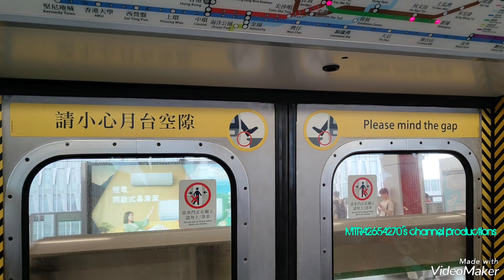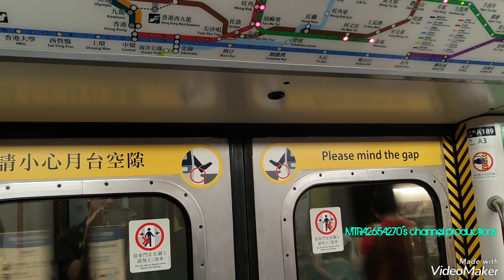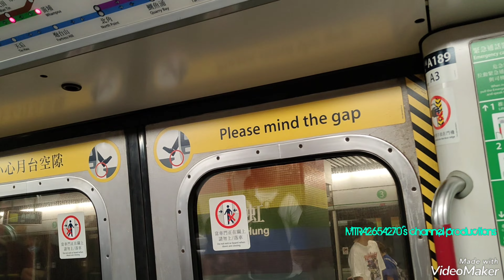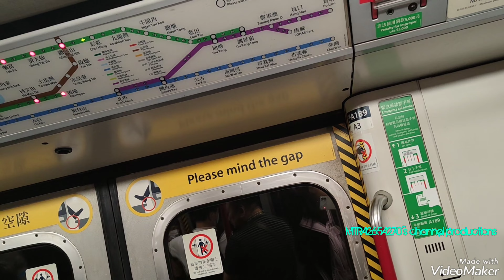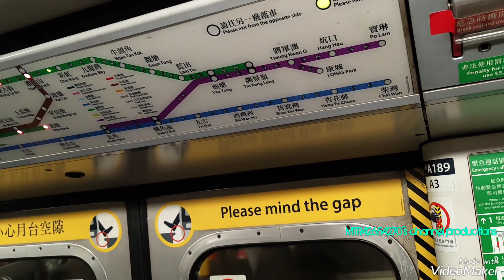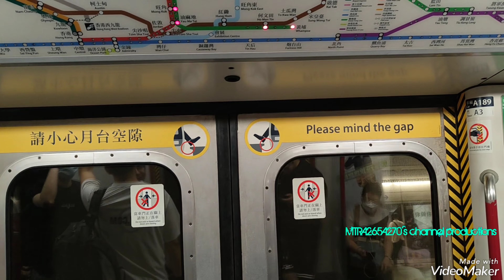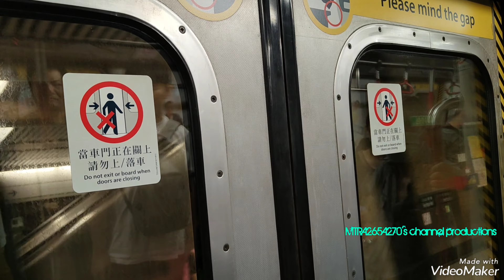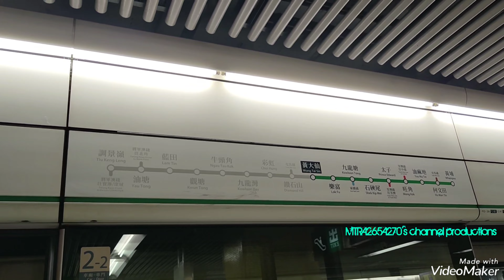[放學之後將繁忙M車]KTL M-Train(A189/A188)九龍灣-黃大仙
拍攝日期:2023年6月20日(星期二)
使用功能製作片段:VideoShow
列車:觀塘線M-Train(A189/A188)，車序036
全列車編組:A189-C189+D609+B440-C440+D648+C188-A188
目的地:由九龍灣站起點至黃大仙終點站
本人今次留意到觀塘線真係有異線車喺下午繁忙時段行駛，今次我坐嘅列車就係M-Train A189/A188咁啱係行036車序下午繁忙時段服務向着呢個方向去追嗰部車就睇吓佢而家喺邊一個位置。